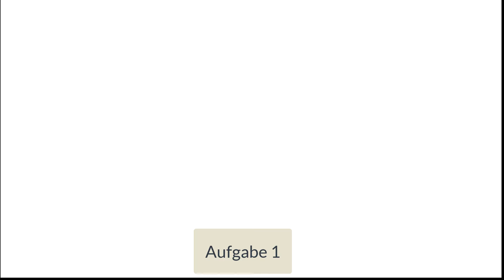Umsatzberechnung IIA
Lösungsvideo zu den Aufgaben im Blackboard